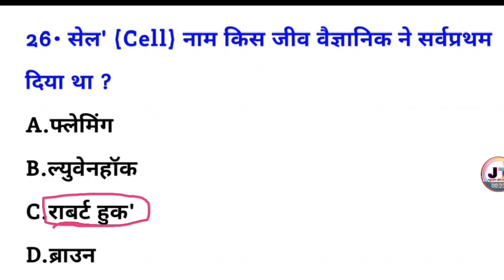कोशिका (Cell) नाम सर्वप्रथम किस वैज्ञानिक ने दिया था? || koshika Naam kis vaigyanik ne Diya tha